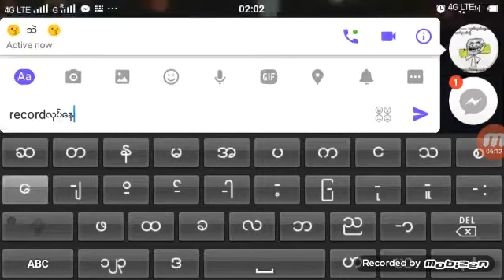Myanmar Idol Season2 Winner Thar Nge